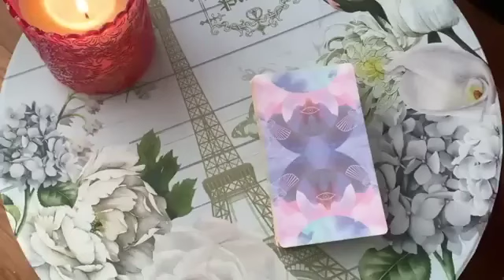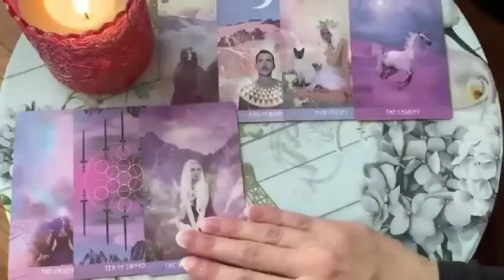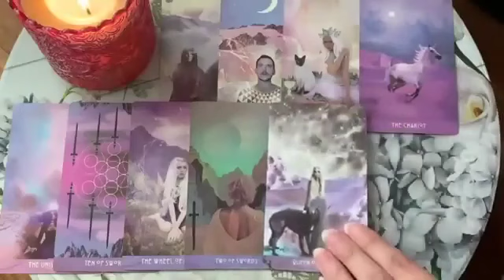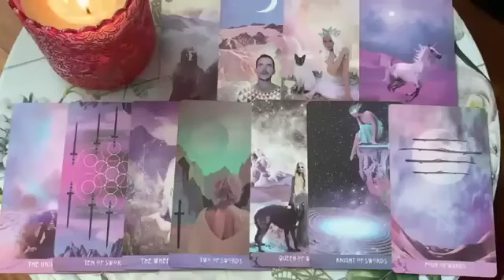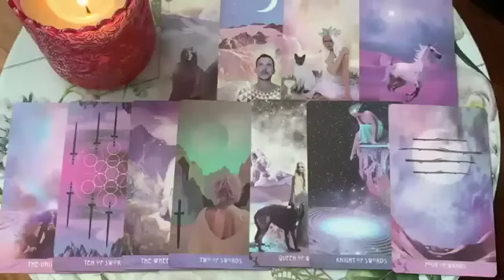SAGITTARIUS 💙✨A HUGE DECISION IN THE NEXT 48 HOURS! ✨💙 ✨💙 OCTOBER 2024 LOVE TAROT